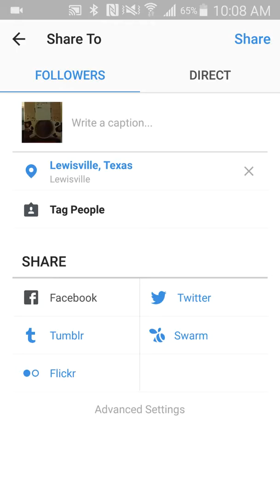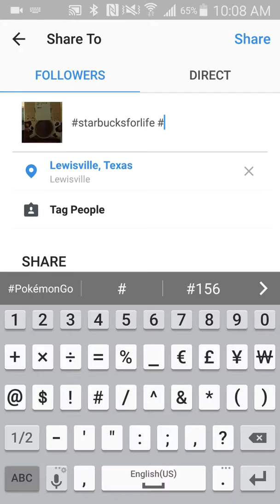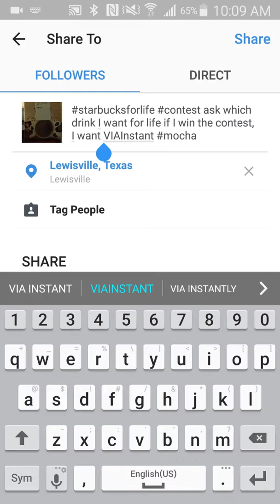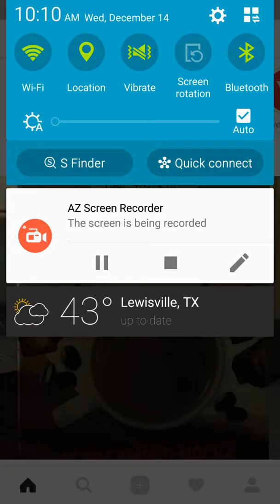How to post and share your Instagram picture and posts to other social media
The beauty of the Instagram that I like is, I can click on the Facebook, Twitter, Tumblr, Flickr, and Foursquare, which is shown as Swarm.  Once I click share on my Instagram, it will be posted in my Instagram account and all the ones that I click to okay to post as well.

The opening view is just the way Instagram has it when you first open your Instagram app on your phone.  I left it just the way it is.